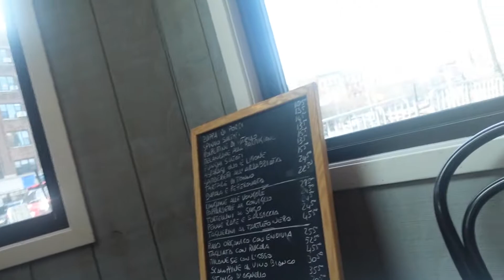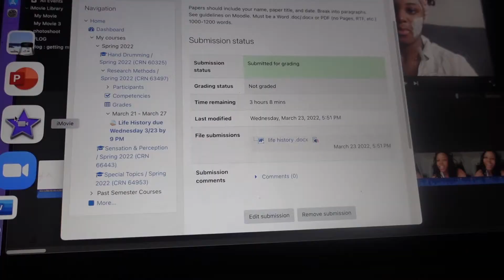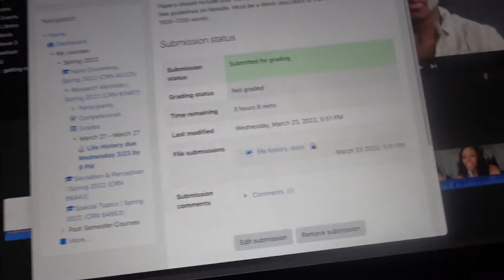VLOG : SOLO DATE + BEING "SELF CRITICAL" RANT + STARBUCKS AT HOME